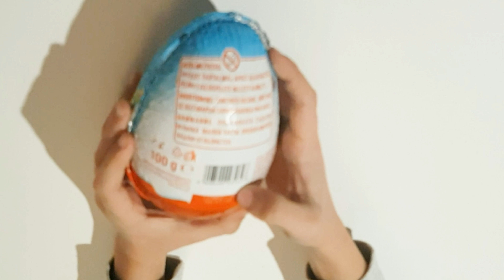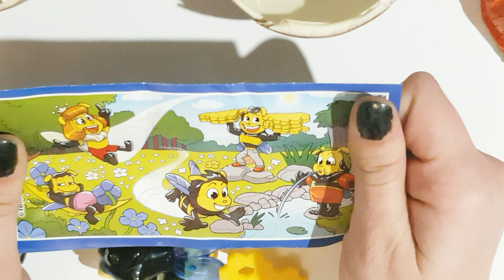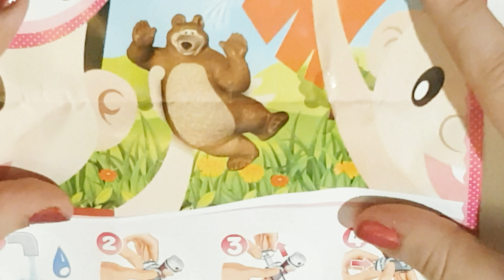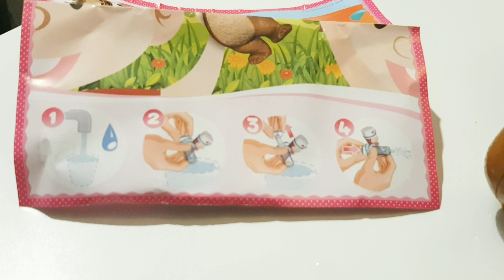New KINDER MAXI Egg Surprises with Toys Unboxing Video For Kids and Children*Маша и Медведь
New Super BIG MAXI KINDER Egg Surprises with Toys Unboxing Video For Kids and Children with Masha Toy. and echilibrum.

FOR BOYS AND GIRLS

All the materials used in these videos were used responsibly. There was no abuse of food or fruit or toys or any other toy or thing used in any way.
and as we speak toys? see:
and as children? see:
dzieci , children , الأطفال , 孩子們 , 孩子们 , infanoj , enfants , niños , 어린이 , 子供 , anak-anak , Kinder , дети , barn , เด็ก ๆ , çocuklar , con cái , bambini.

No child abuse on this channel! The children that played in any of our videos acted, played and sang songs on their free will and they loved it:) Also they were carefully watched and supervised for safety.

Thanks